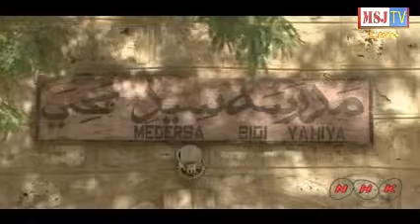អង្គការ យូណេស្កូ ធ្វើការជាមួយ ប្រទេសម៉ាលី ដើម្បីការពារ តំបន់វប្បធម៌